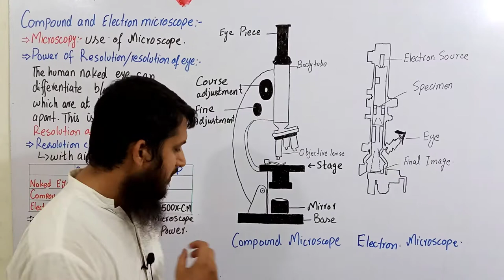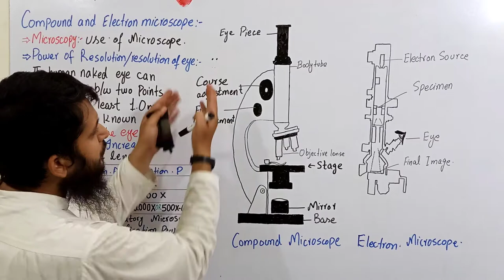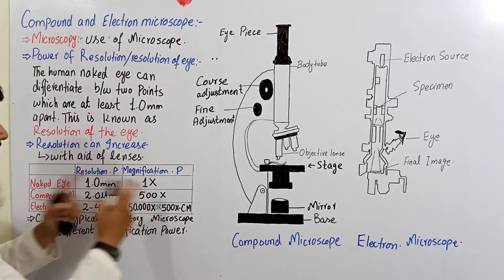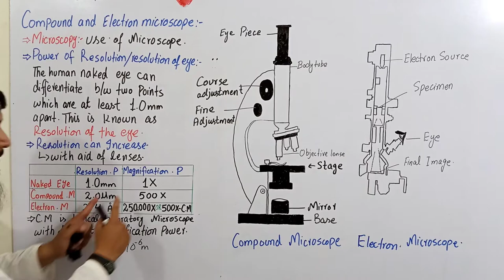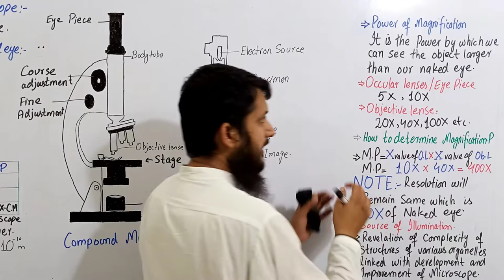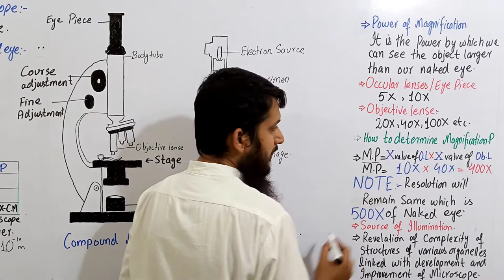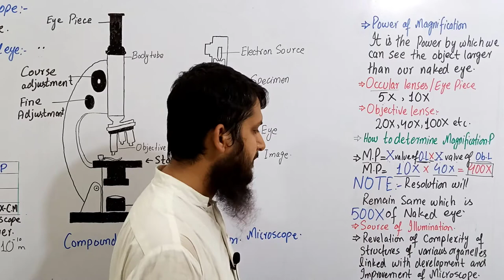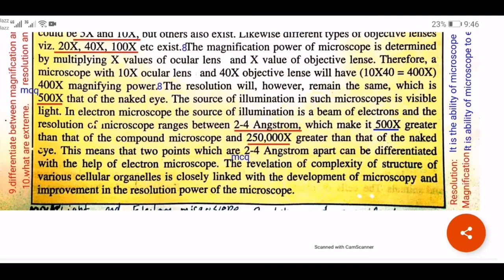Compound and Electron microscope | Resolution vs magnification | kinds of microscope | class 11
In this topic " Compound and Electron microscope " we will discuss about the quistions

Long Quistion
No long question from this topic

Short questions
7.Define resolution of eye? How it can be increased?
8.how we can determine the magnification power of a compound microscope
9.differentiate between resolution and magnifications of microscope?
10.what are extreme resolution and magnifications of light and electron microscope

Chepter # 04
The Cell

, F. Sc biology urdu/hindi lecture
, MDCAT lectures
, hassam ur rahman
, first year biology urdu lecture
, compound microscope
, compound microscope class 11
, electron microscope. , resolution of eye, resolving power class 11
, magnification power
, magnification power of a compound microscope
, magnification power of a electron microscope, Angstrom
, power of resolution of microscope
, resolving power of microscope
, 1st year biology urdu/hindi lectures
, F.Sc urdu lectures
, biology urdu lectures
, sir hassam
, easy concept
, Nankana Sahib
, study with hassam
, ahsam
, biology with hassam
, microscopy